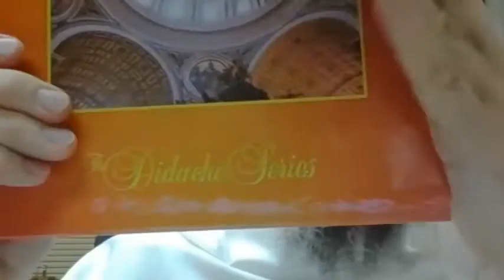A Pilgrimage to Change Your Life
In the 2010 movie The Way, Martin Sheen plays a heartbroken father who travels the pilgrimage route of the "El Camino de Santiago" in memory of his recently deceased son.

The father is at first cold to other pilgrims on the route, but undergoes a change of heart and opens up in friendship to them.

Christian pilgrimages have been around for centuries.

Ever wonder why they are so important?
A pilgrimage is a “journey to a sacred place undertaken as an act of religious devotion,” according to Fr. John Hardon’s Modern Catholic Dictionary.
Pilgrimages have been an important part of the life of the Church throughout the centuries. But when Catholics moved to the United States, much of the practice of pilgrimages was lost.

It’s time to bring back this important source of grace in our lives.

I will be talking about what a pilgrimage is, and what’s involved in this practice in my next webinar, held Wed., July 28 at 8 pm Eastern.

Father Daniel, O. de M.

For more information about the Order of the Blessed Virgin Mary of Mercy (Mercedarian Friars in the U.S.A.) please visit our